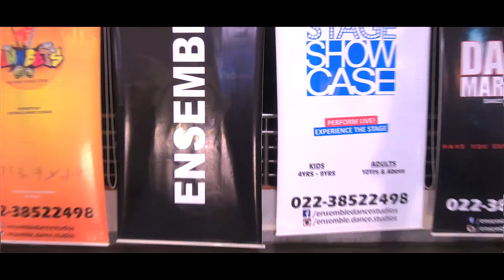Dil Mera Blast Dance | ROHISHA CHOREOGRAPHY | Navratri Special | Garba Bollywood | Darshan Raval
ROHISHA CHOREOGRAPHY | ENSEMBLE DANCE STUDIOS

Enjoy watching our Bollywood dance choreography on this Chartbuster DilMeraBlast by Darshan Raval.

PERFORMED BY :
Rohit Chawla & Isha Dang

You are free to learn and attempt this choreography from the video for personal use. Just put the following credits (by copy and pasting the links mentioned between the lines), if you choose to put it on your social media.

Choreography Credits: ROHISHA - ENSEMBLE DANCE STUDIOS

If you guys want us to break down the Choreography step by step, let us know in comments and we will upload a tutorial (if 50 or more comments are for the same).

Follow the Choreographers ROHISHA

For Regular Class schedule :
Andheri & Bandra Call :